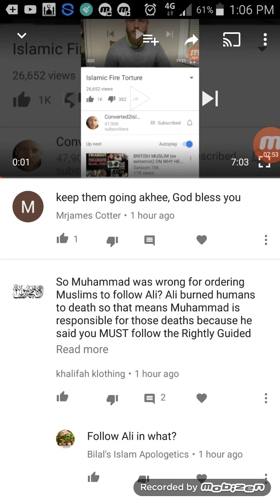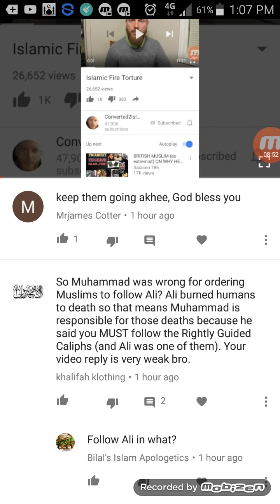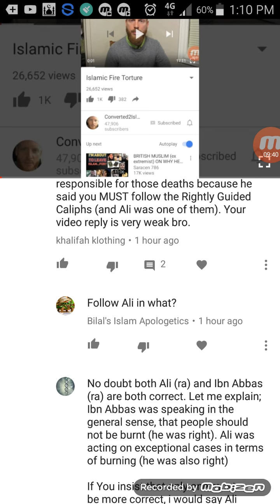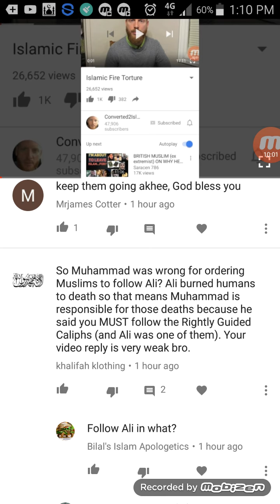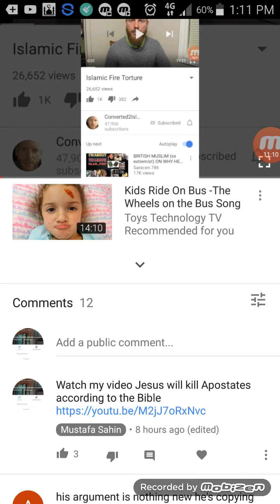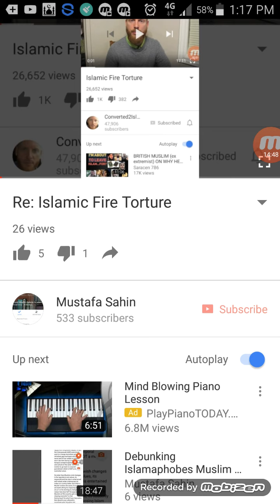Re: Islamic Fire Torture ( New updated Addition)